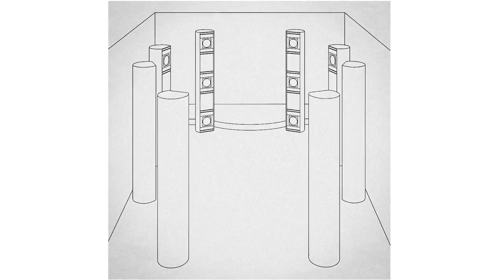Envelop a Audio Visual Immersion Experience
Ambisonics is the future of audio, where sound can come from any direction in a 3D space. But there are few places to listen to this type of music, and it’s even harder for artists to create it. That’s why a team of top-notch engineers are Kickstarting ‘Envelop’, an open source ambisonic music composition platform, and an ambisonic nightclub with 24 speakers and 4 subwoofers where that music can be played. Josh Constine takes a look at, Envelop a audio immersion prototype for performances.